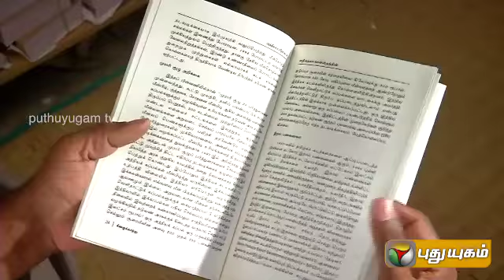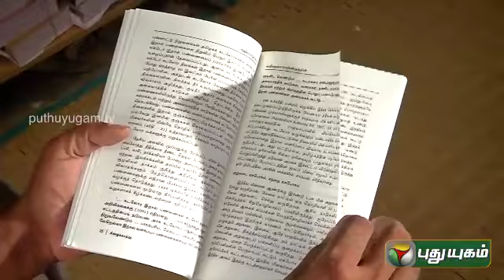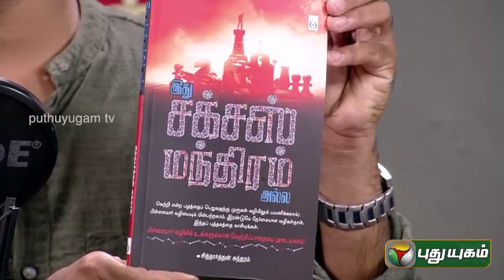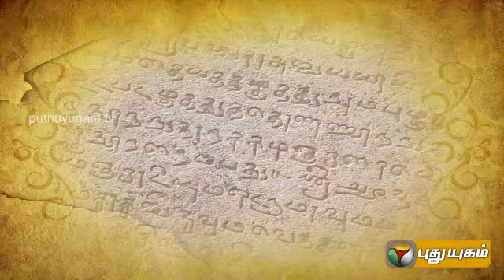Iniyavai Indru (20/12/2014)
A program meant to commence your mornings in a lively and meaningful manner. Interesting facts about Tamil, complete details of things familiar to us.  Plus a lively discussion with the guests on the Importance of every book are all contained in this radio program.